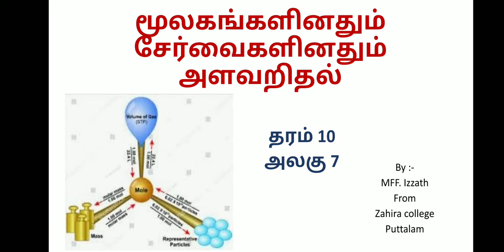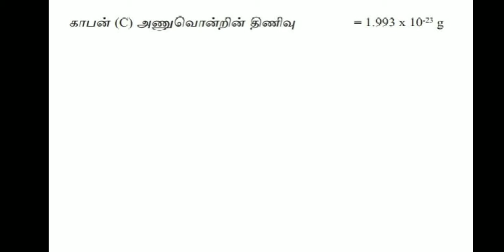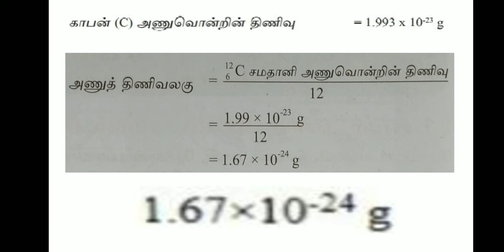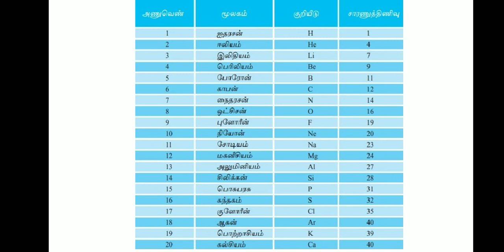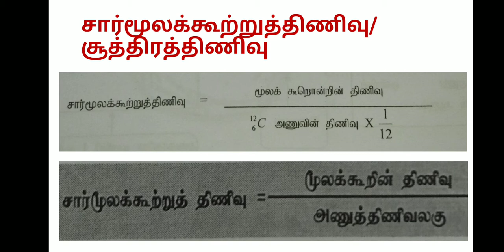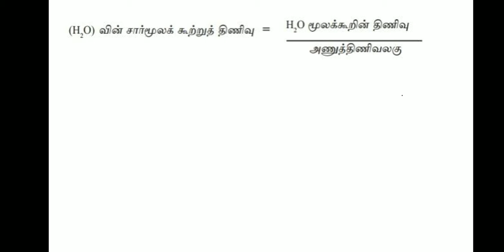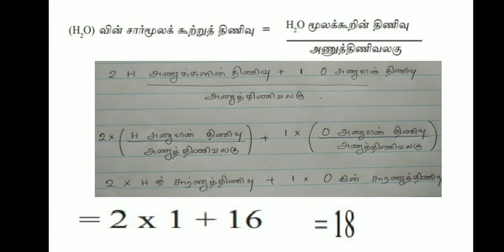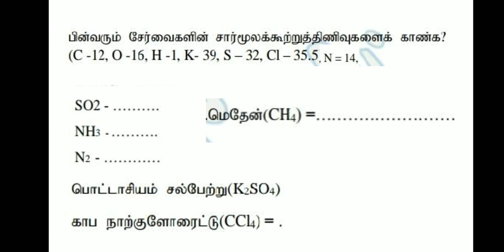Grade 10 - Science (Unit 07 - 1)